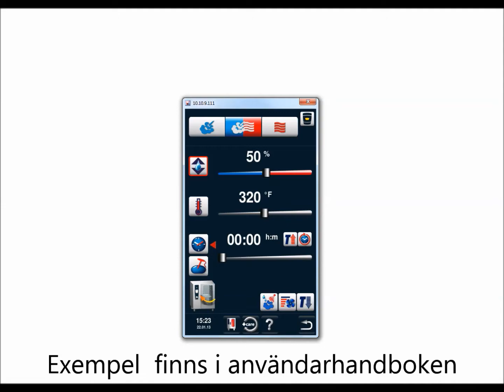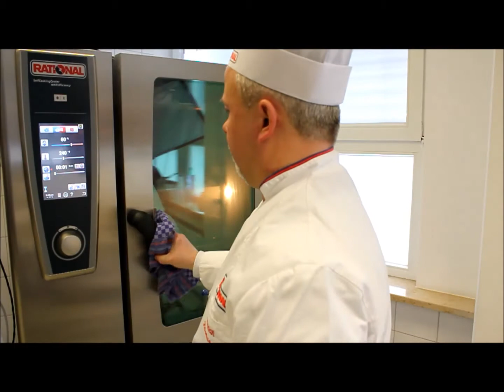VarioSmoker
Med nya VarioSmoker kan man röka kött, fisk och grönsaker med kryddig röksmak
och distinkta färger, i en RATIONAL kombi-ugn.
Med VarioSmokern tillreds maten samtidigt som den röks. Det sparar tid, utrymme
och investeringskostnader.
Med vår VarioSmoker installationsguide och detaljerade och förberedande
rekommendationer kommer du igång snabbt och enkelt, så din meny kan berikas
av nya rökta sensationer!